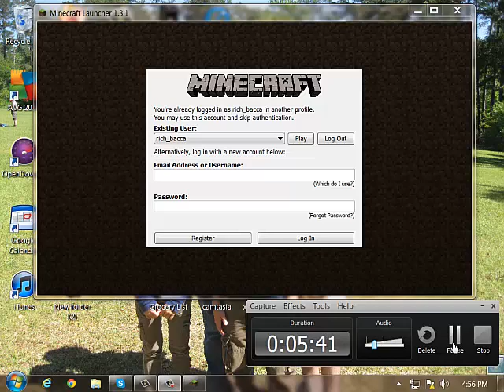Bacca Bloopers Ep.1 This is what happens before a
Was about to record but my friend dean remembered he didnt have a skin. Just a little bloopers video of what we were doing. LOL!!! :p If you don't notice, I keep stopping the recording.